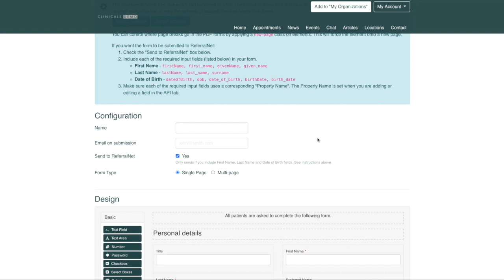HotHealth - Configuring a from to send via ReferralNet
Learn how to configure your forms to send to a ReferralNet end point. Make sure you have added your ReferralNet ID first.